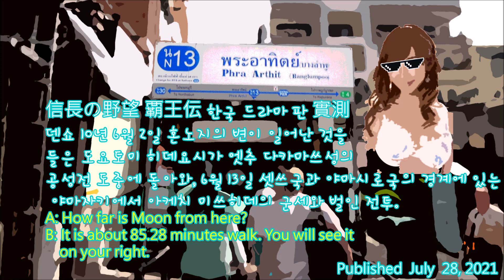【信長の野望 覇王伝 ★韓劇版☆ Nobunaga's Ambition 5 ★Korean Drama Version☆】이야기는 '기요스 회의 + 야마자키 전투 + 혼노지의 변'입니다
노부나가의 야망( Nobunaga's Ambition , 信長の野望)  패왕전( Tale of the Conqueror , 覇王伝)
한국 드라마 판( Korean Drama Version , 韓劇版)

이야기는 '기요스 회의(清洲会議, 清須会議) + 야마자키 전투(山崎の戦い, 山崎の合戦) + 혼노지의 변(本能寺の変)'입니다

덴쇼 10년(서기 1582년 6월 2일) 혼노지의 변이 일어난 것을 들은 도요토미 히데요시가 엣추 다카마쓰성의 공성전 도중에 돌아와, 6월 13일 셋쓰국과 야마시로국의 경계에 있는 야마자키에서 아케치 미쓰히데의 군세와 벌인 전투.

★☆ 信長の野望 覇王伝  노부나가의 야망 패왕전  ☆★

本視頻具備研究性質跟財務自由，該視頻同時不鼓勵暴力行為，不在於描述正史或野史，模擬日本戰國時期各種耐人尋味情況，偶爾會加入TLGB的元素，切勿較真。
This video is of a research nature and financial independence, the video also discourages violence, and it is not about describing official history or unofficial history, simulating various intriguing situations in the Japanese Warring States Period, and occasionally adding elements of TLGB, please don’t take it too seriously.